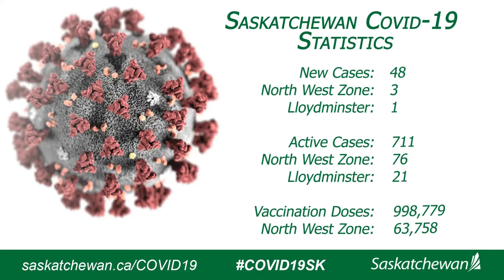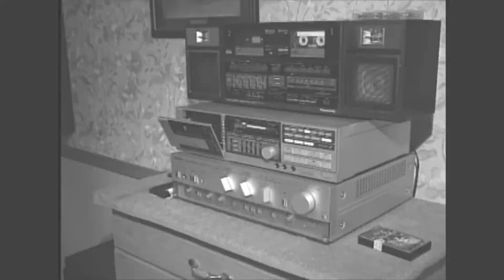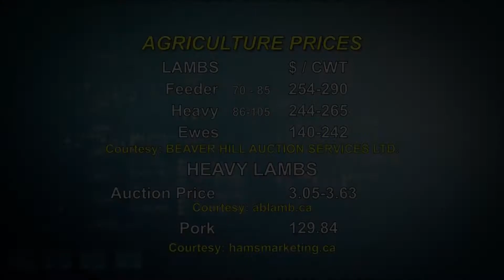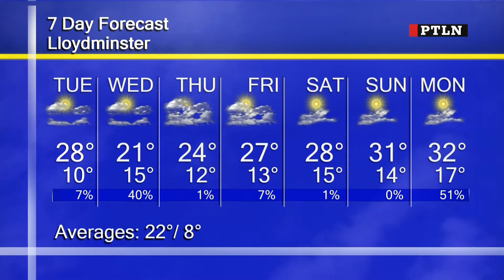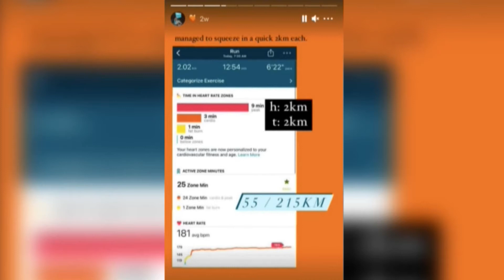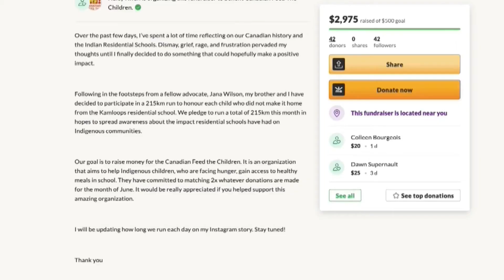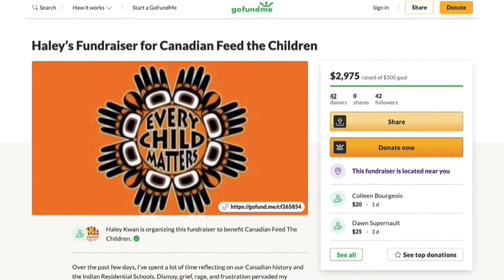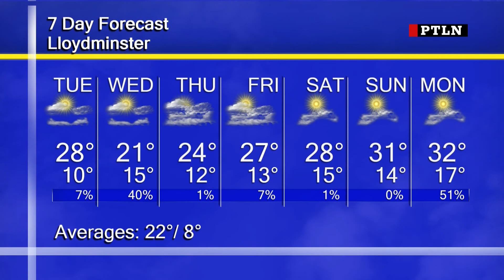Primetime Local News | June 21st, 2021